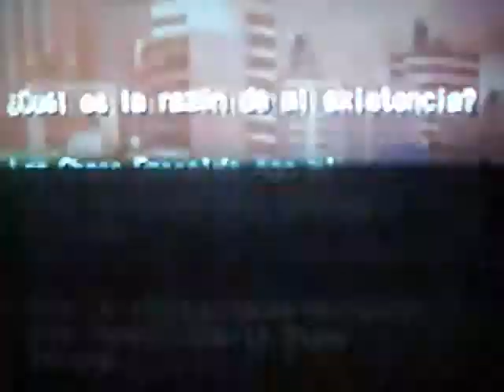para el profesor de lengua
recuerda la historia de jacques qe el narrador al lector bueno esto ya lo tengo listo